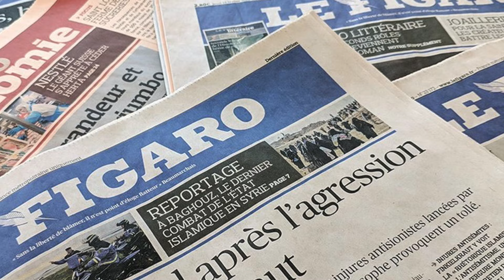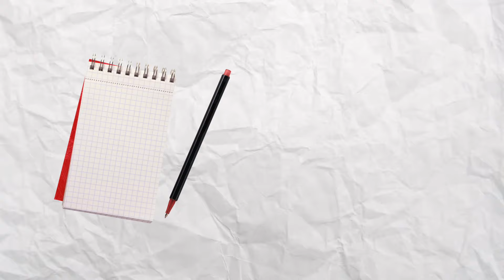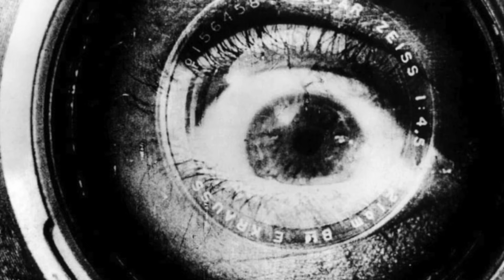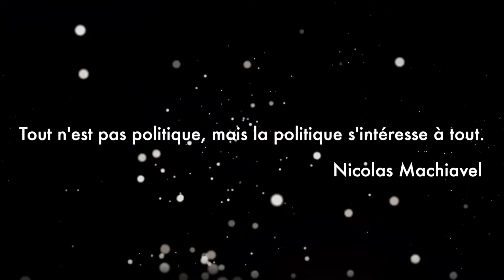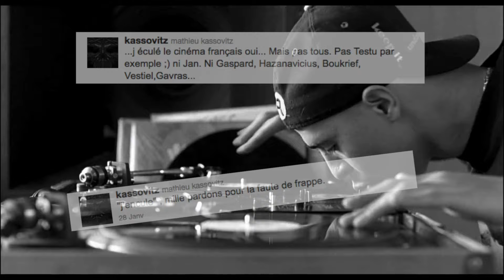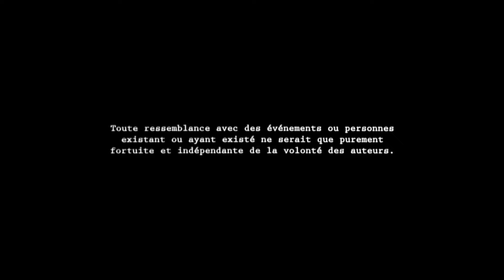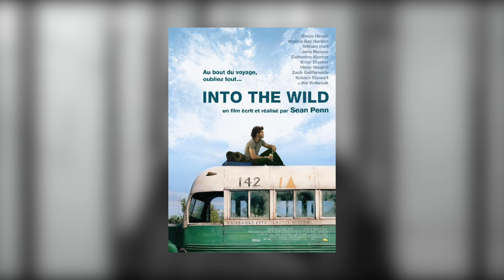LA HAINE PAS SI POLITIQUE | Caméra Subjective #5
Nouvel épisode de Caméra Subjective qui est une réécriture de la seconde vidéo de la chaîne (qui a malheureusement sauté, merci YouTube). N'hésitez pas à partager ! Bon visionnage :)